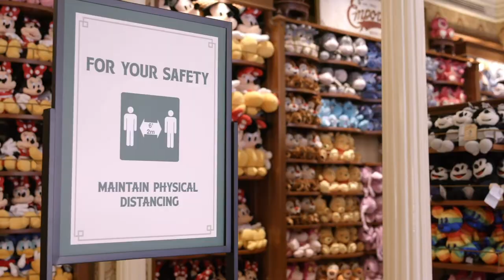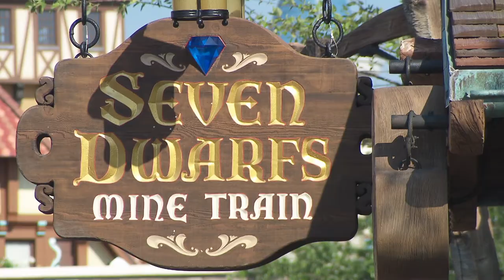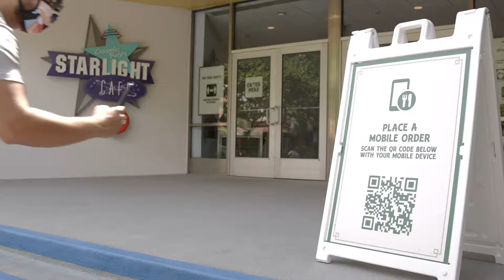Disney: Así fue el primer día de reapertura de Magic Kingdom en Orlando, Florida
Disney: Así fue el primer día de reapertura de Magic Kingdom en Orlando, Florida, luego de estar cerrado desde marzo debido a la pandemia del coronavirus.